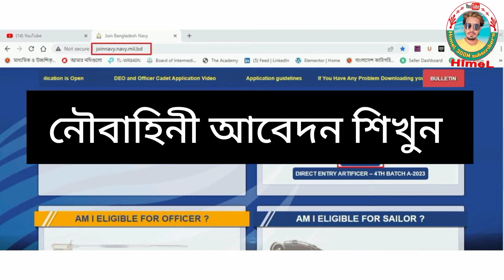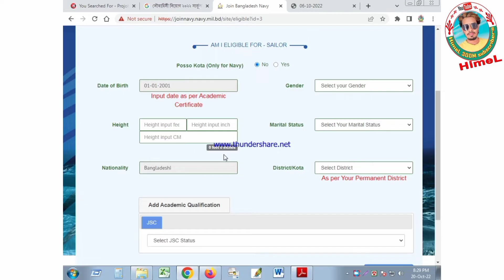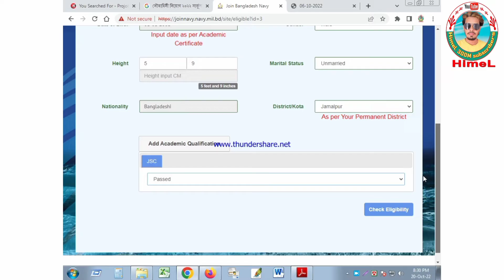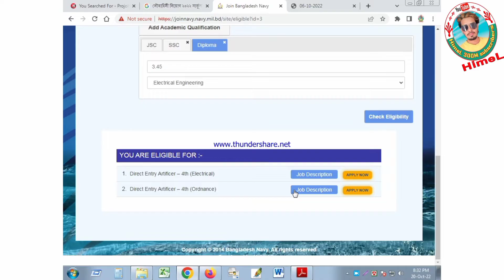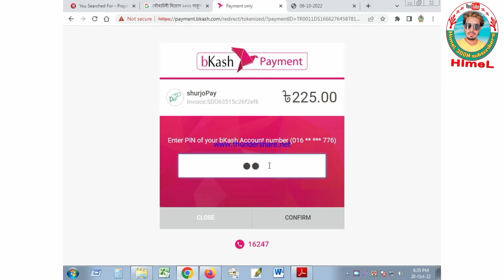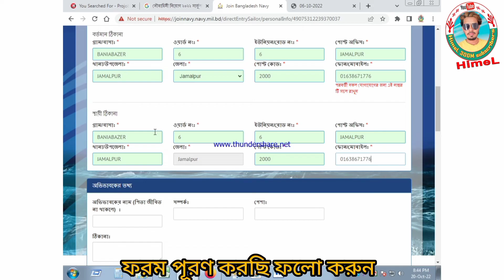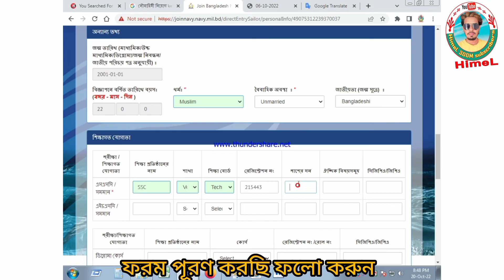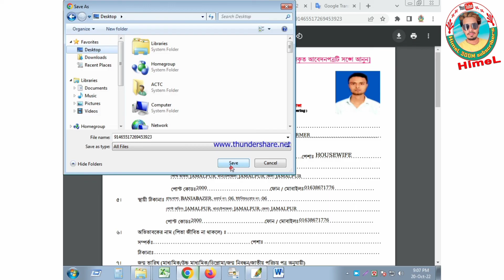Navy online apply 2023।।নৌবাহিনী অনলাইন আবেদন করার নিয়ম ২০২৩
বাংলাদেশ নৌবাহিনী নিয়োগ 2022 pdf
বাংলাদেশ নৌবাহিনী নাবিক পদে নিয়োগ ২০২২
বাংলাদেশ নৌবাহিনী ড্রাইভার নিয়োগ ২০২২
বাংলাদেশ নৌবাহিনী নিয়োগ ২০২৩ সার্কুলার
বাংলাদেশ নৌবাহিনী অফিসার ক্যাডেট নিয়োগ ২০২২
বাংলাদেশ নৌবাহিনী নিয়োগ 2023
নৌবাহিনী নিয়োগ ২০২২ সার্কুলার সিভিল
নৌবাহিনী নিয়োগ ২০২২ সার্কুলার অফিসার পদে

navy job circular 2022 pdf
navy sailor job circular 2022
bd navy job circular 2022
navy civil job circular 2022
navy job circular 2022 sainik
bangladesh navy